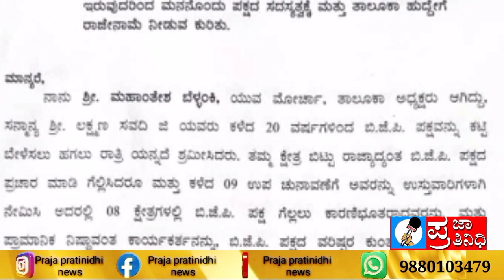ಬಿಜೆಪಿ ಯುವ ಮೋರ್ಚಾ, ತಾಲೂಕಾ ಅಧ್ಯಕ್ಷರ ಸದಸ್ಯತ್ವಕ್ಕೆ ರಾಜೀನಾಮೆ ನೀಡಿದ ಮಹಾಂತೇಶ ಬೆಳ್ಳಂಕಿ